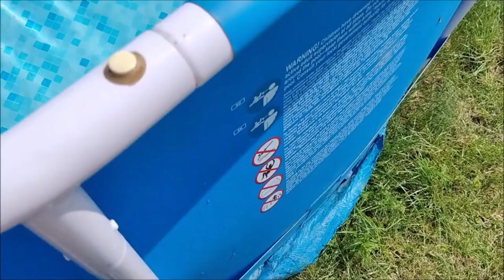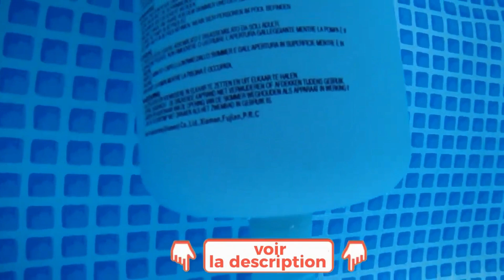TOP 4 : Mejor Skinner De Superficie De Piscina 2022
El mejor skinner de superficie (piscina) de 2022, ya sea independiente, flotante, compacto o si busca desnatadores de superficie de piscina independientes, estos son los mejores de 2022 👇

✅ Todas las características y mejores precios aquí:
4 – Skimmer de piscina elevada Bestway 58233 (Amazon)
3 – Desnatador de piscina Bestway 58233 (Amazonas)
2 – Desnatador de piscina Bestway (Amazonas)
1 – Skimmer de superficie Intex (Amazon)